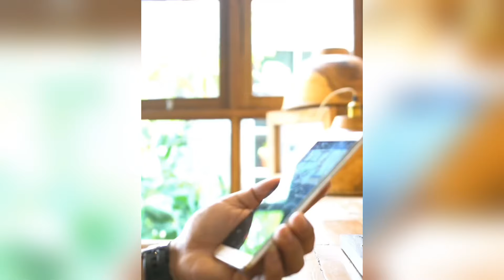En Una Semana Estaré Bien “Chuacheneger”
José torres empezará a cuidar su dieta y hará ejercicio